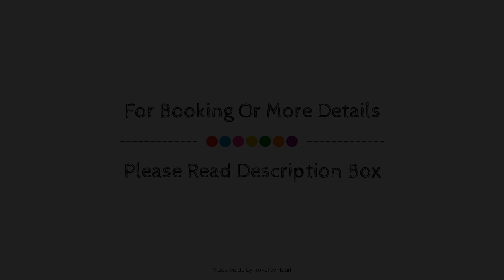Parador de Ribadeo, Spain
About Property:
Set in a prime location of Ribadeo, Parador de Ribadeo puts everything the city has to offer just outside your doorstep. Featuring a complete list of amenities, guests will find their stay at the property a comfortable one. To be found at the hotel are free Wi-Fi in all rooms, wheelchair accessible, fireplace, laundromat, daily housekeeping. Some of the well-appointed guestrooms feature heating, desk, mini bar, telephone, internet access – LAN. The hotel offers various recreational opportunities. For reliable service and professional staff, Parador de Ribadeo caters to your needs.
Searching For
1. Parador de Ribadeo
2. Parador de Ribadeo Virtual Tour
3. Parador de Ribadeo Rooms
4. Parador de Ribadeo Amenities
5. Parador de Ribadeo Videos
6. Parador de Ribadeo Offers
7. Parador de Ribadeo Deals
Audio Credit:
Track Title: Reasons To Hope
Artist: Reed Mathis